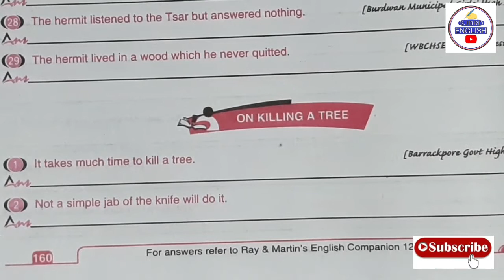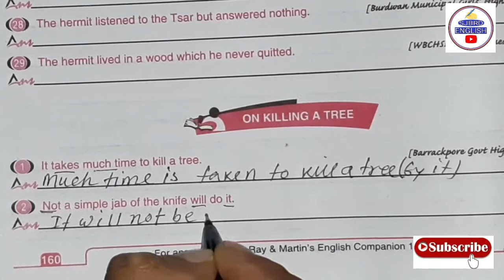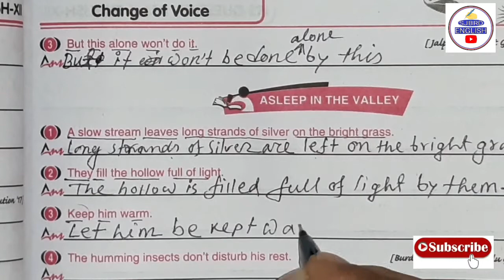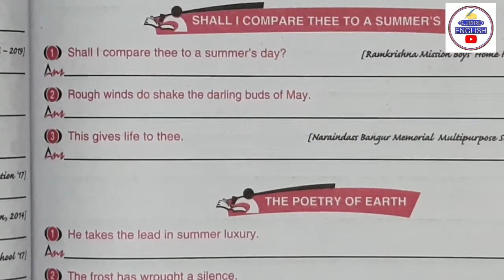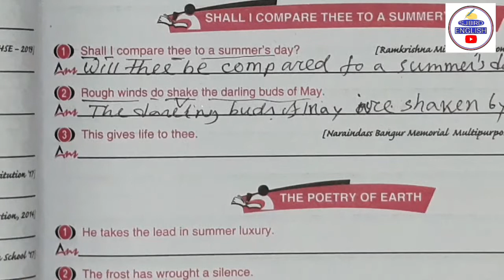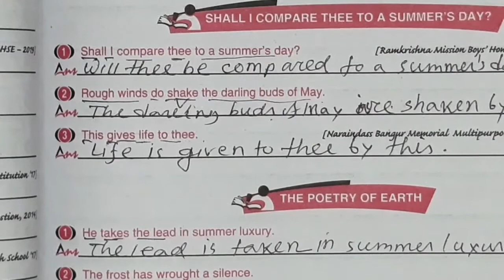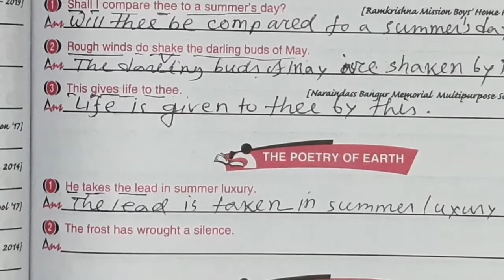WBCHSE|Texual grammars|HS Eng grammar 2021|All poems| SJBRD English|By B S sir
This video will be very helpful for the students of class xii under WBCHSE. Here texual grammars  from all the poems of the syllabus have been discussed.

1. On killing a tree
2. Asleep in the valley
3. Shall I compare thee to a summer's day?
4. The poetry of earth